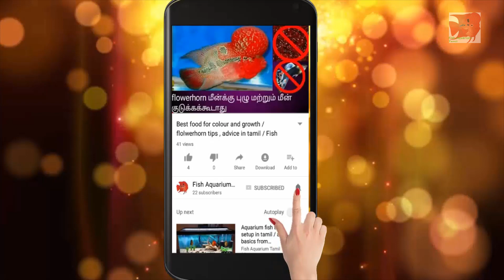Tiger Fish Collection / Fish Aquarium Tamil